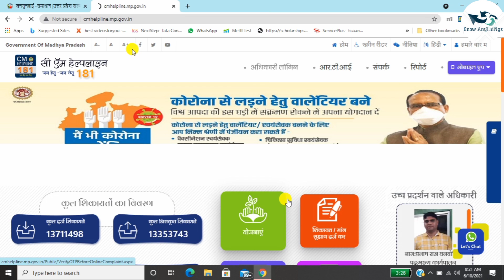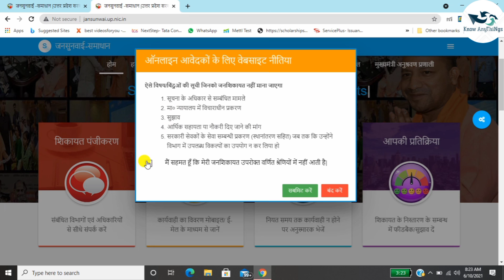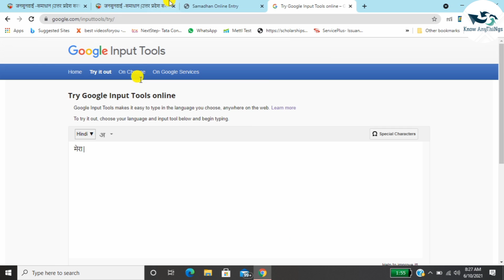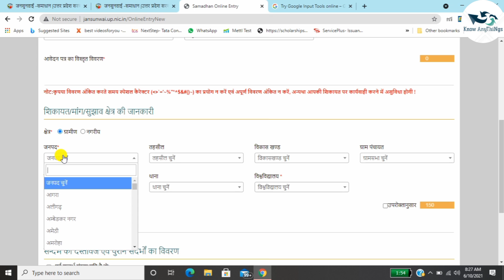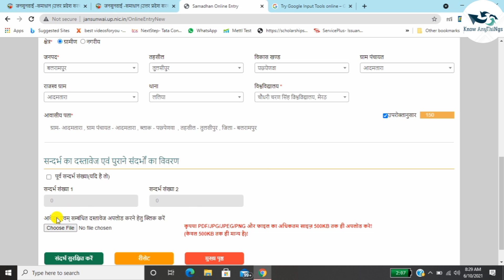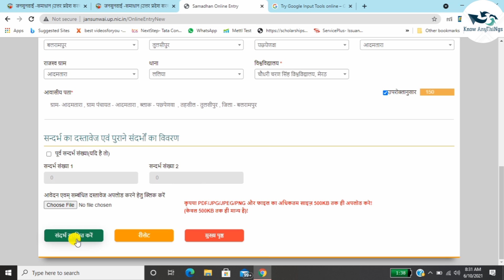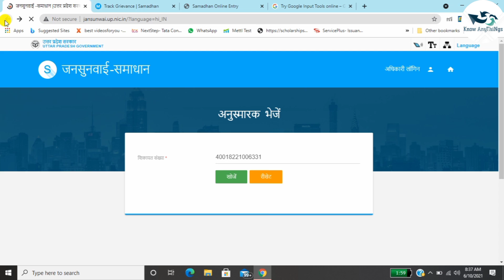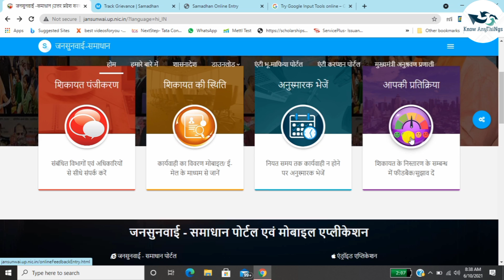how to complaint cm online | mukhyamantri ko shikayat kaise kare | मुख्यमंत्री को शिकायत कैसे करे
Dosto aaj ki is video me bataunga ki agar koi aapko preshan kar raha aur aapki complaint par koi bhi sunwayi nahi hota hai to aap Direct. Mukhyamantri ko complaint kar sakte hai online ghar baithe
Sabhi state ke mukhyamantri ko complnt kar sakte saba website alag alag rahega but process laghbahag same rahega
Is Video me main Aapko Mukhyamantri ko online complaint kaise karenge pura details me bataunga to aap video ko last tak dekhe

Tags For Refrences:-cm helpline number par shikayat kaise karen,jharkahand cm ko complaint kaise karen,Uttar Pradesh cm ko complaint kaise karen,Mp cm ko complaint kaise karen,Delhi cm ko complaint kaise karen,Haryana cm ko complaint kaise karen,Punjab cm ko complaint kaise karencompalint to cm onlinecm ko compalint kaise kare,uttarparadesh com ko complaint kaise kare,pg portal par compalint kaise kare,harayna cm ko compalint kaise kare,know anythings,